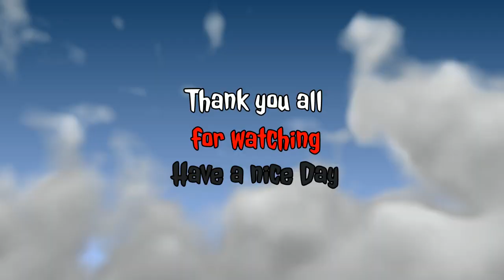Wwe 2k23 Universe mode Smackdown episode 33 part 2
Cpu vs Cpu Universe mode